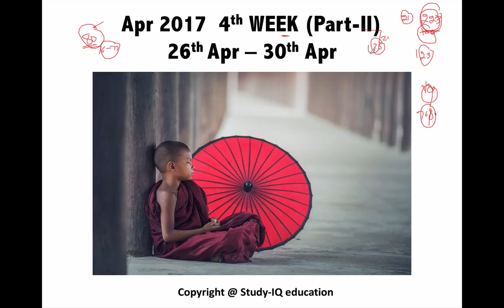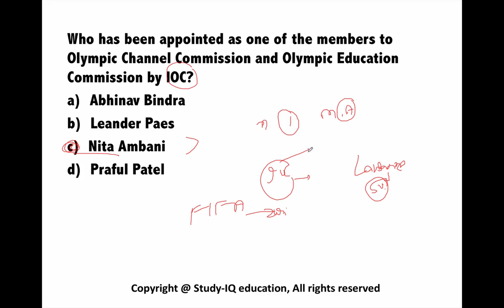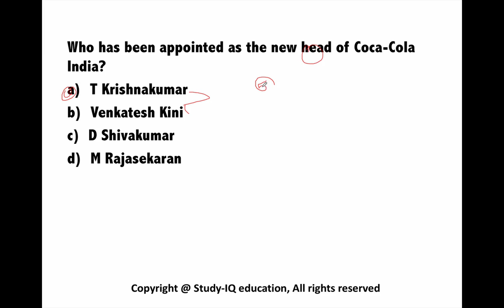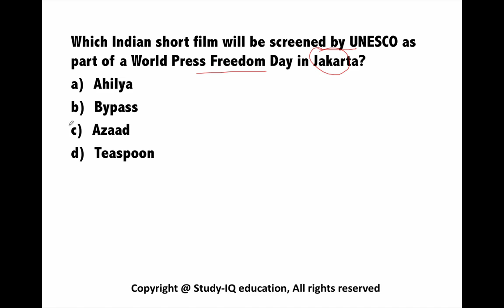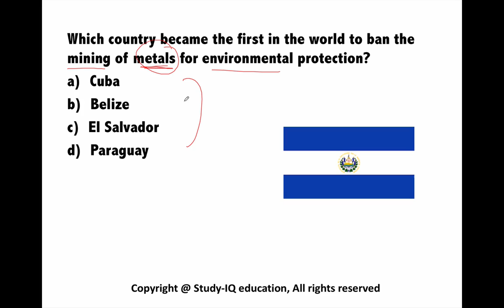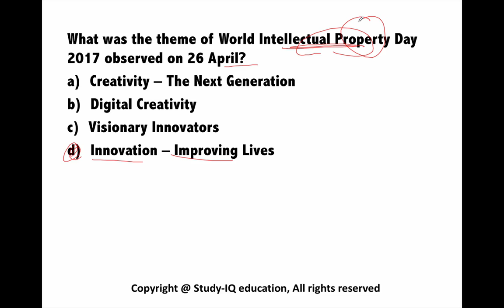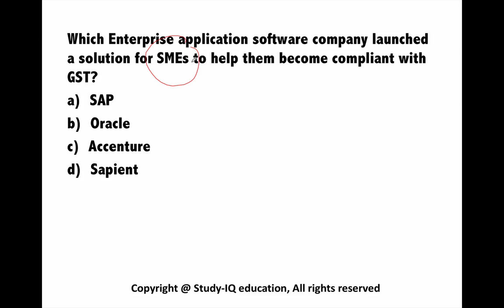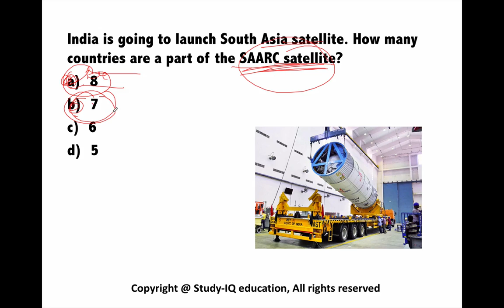(HINDI) April 2017 4th week part 2 current affairs - IBPS,SBI,Clerk,Police,SSC CGL,RBI,UPSC,